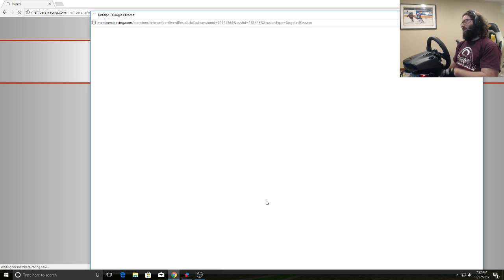iRacing NNS (K&N) at USA International 10/27/2017